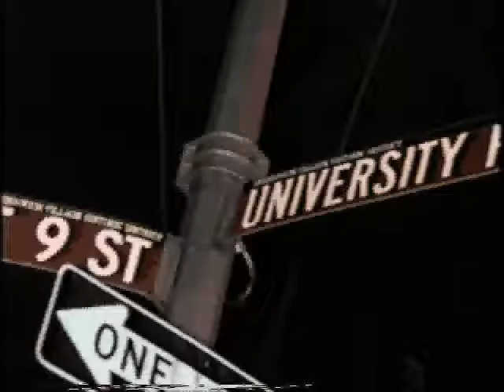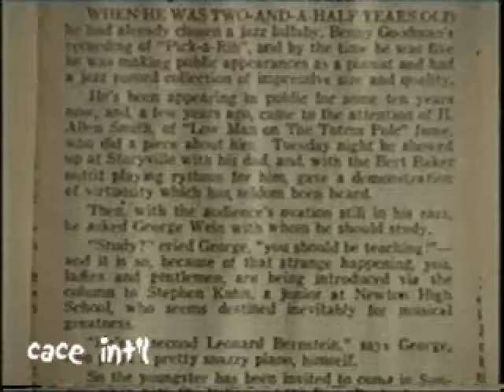STEVE KUHN,PIANIST/COMPOSER on CACE INT'L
We went to Steve Kuhn's home to film this show. He is a renowned Jazz pianist  who lived in Brooklyn, NY as a youth.

A copy of this show is available for purchase.

CACE INT'L TV, a 30 minute show,  airs  online weekly on Wednesday on the Internet world wide:
Click TV SHOWS & VIDEOS
 Scroll down to  BROOKLYN FREE SPEECH LIVE
CLICK CHANNEL 1

In Brooklyn the show airs on cable television on Time Warner (#34) ; Cablevision (#67) ; RCN (#82) ; and Verizon Fios (#42 in all of NYC)
             WEDNESDAY @ 1:30 pm & 9:30 pm  (New York time).

This network has been nominated for a 2016 Network Emmy Award.
CACE INT'L TV has over a half million views (You Tube/ caceinterntional.com/ google +)

                                                           355 Clinton Avenue Suite 4 A